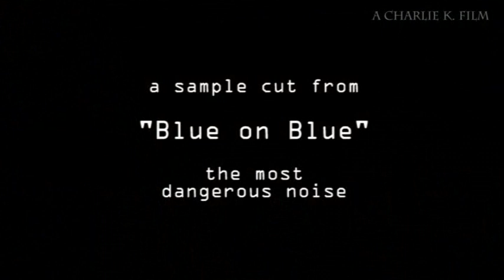"Blue on Blue" by Maq "Japanoise" Ito & ZEL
1 min. sample cut